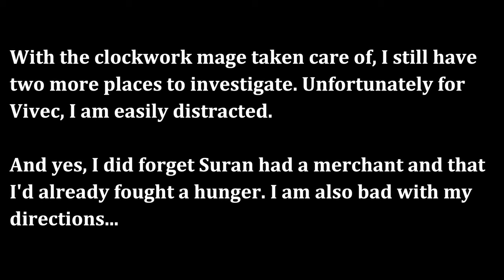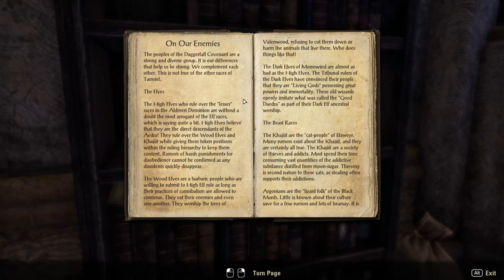LOOK AT ME, I'M THE SCARLET JUDGE | Elder Scrolls Online - Part 4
I tried out a new editing flow for this one - it wasn't really the best for me and took longer than I would like however, and to top it off some of the recording as a bit stuttering. Back to OBS settings, I guess. Hopefully, it's not too bad.

0:00 Intro
0:06 Suran and Immediate Distraction
2:12 The Scarlet Judge
3:50 Plantation Raid
7:18  Dren's Manor
12:11 The Judge Cave
14:50 Iron Hound Camp
20:32 Constable Gretga
23:53 Prison Break-In
33:18 Egg Mine
37:30 Marshall Hlaren
42:33 Outro

06 - Blood in the Foyada
11 - Sojourn in Kvatch